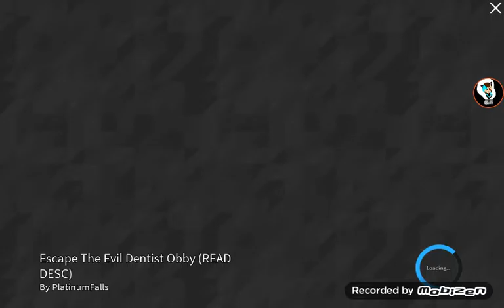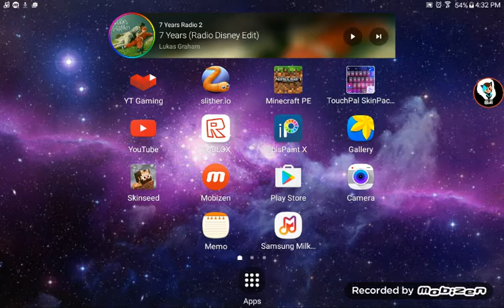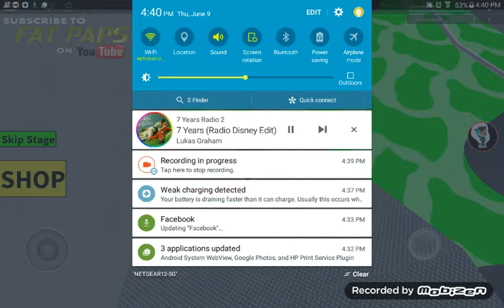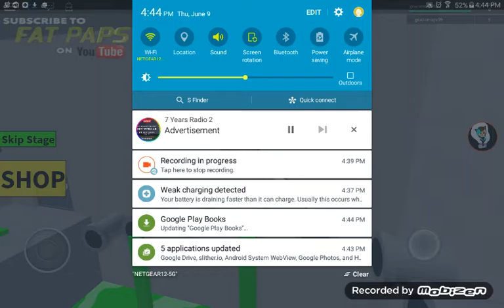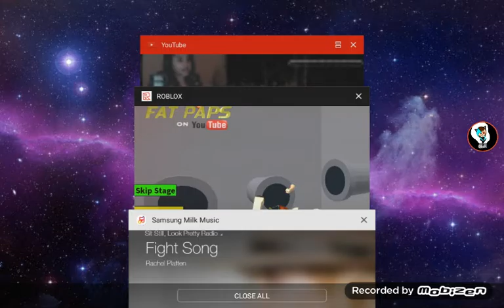Roblox ep 4 why headacheeeees